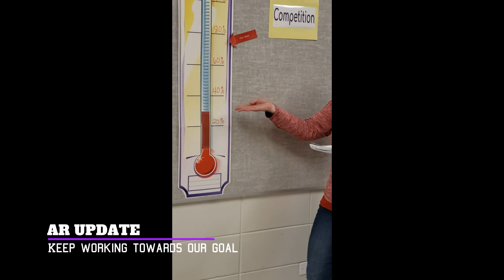Brave Cast S4E26 - English